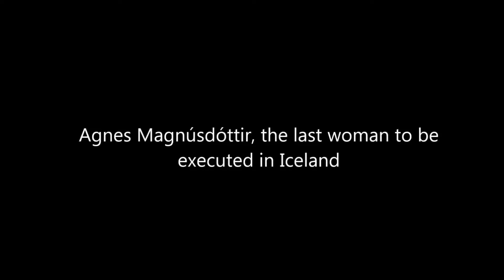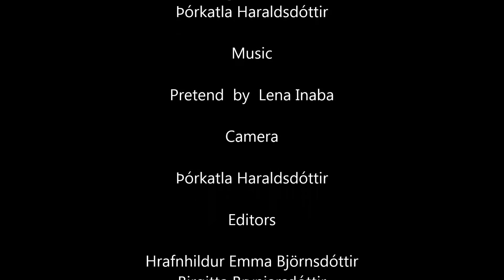Burial Rites Trailer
A school project, trailer based on the book Burial rites by Hannah Kent